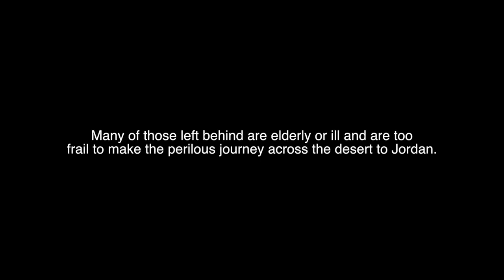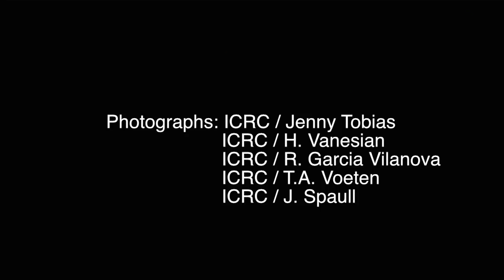Zaatari refugee camp: Voices from home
Every week, the ICRC helps hundreds of refugees living in Jordan's Zaatari camp to make phone calls to family members in Syria or that have fled to other countries. Many of those left behind in Syria are elderly or ill and too frail to make the perilous journey across the desert to Jordan. In this film featuring images taken in Zaatari and in Syria, ICRC tracing officer Basel Jarar explains how this small service is a lifeline for those in the camp - and back home.